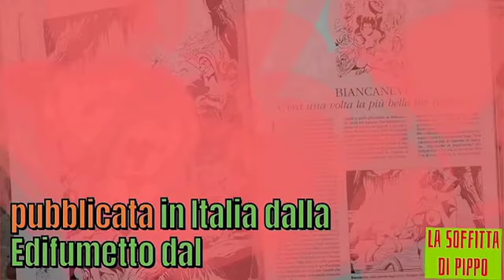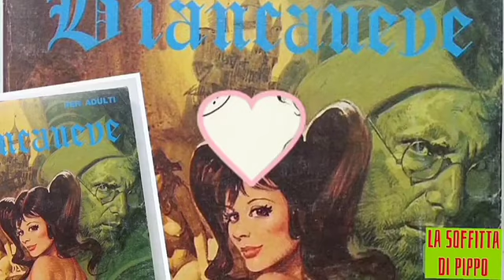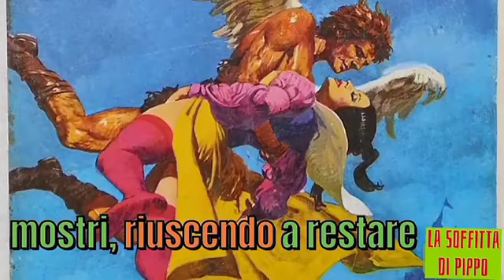BIANCANEVE di Leone Frollo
Storie dalla Soffitta presenta:
Biancaneve è un fumetto italiano per adulti, creato nel 1972 da Renzo Barbieri e Giuseppe Pederiali e disegnato da Leone Frollo, nato come parodia dell'omonima fiaba. Venne pubblicato in Italia dalla Edifumetto in diverse serie fino al 1978.
Nel 1982 ne è stata tratta una trasposizione cinematografica.[ -

Il modo migliore per conoscere un fumetto è quello di leggerlo e Storie dalla Soffitta  te ne offre l'occasione. Oltre a un piacevole intrattenimento è anche un ottimo modo per valutare eventuali recuperi fumettosi.
Rivivi o scopri i fumetti del passato con i WebToon di Storie dalla Soffitta e le schede dei personaggi.